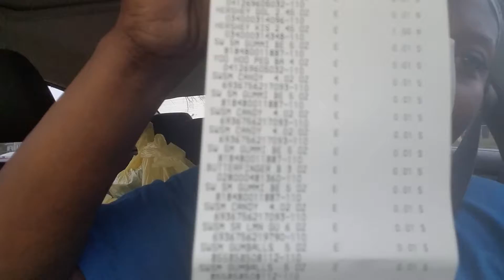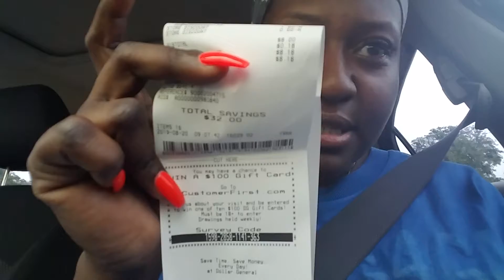70% OFF DOLLAR GENERAL CLEARANCE PT. ONE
Leaving the store 9:30am